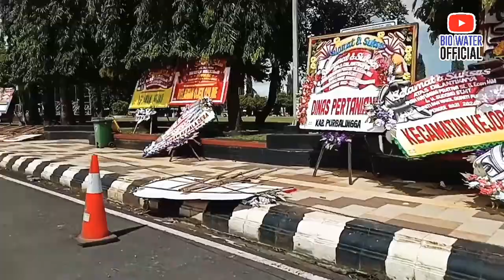Alun-alun Purbalingga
Pasca pelantikan Bupati
Alun-alun AlunalunPurbalingga, Penuh dengan karanganbunga berserakan.